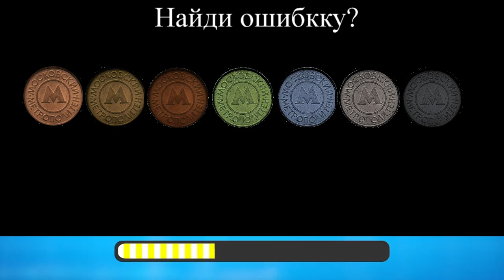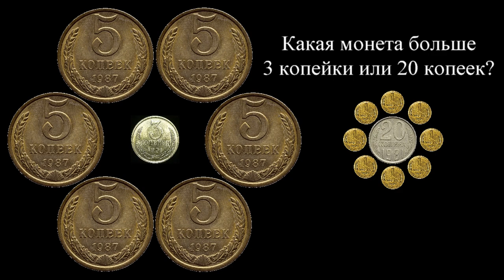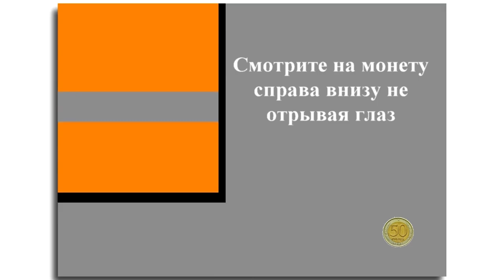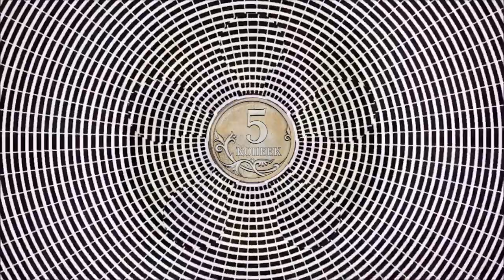✅ ТЕСТ НА ВНИМАТЕЛЬНОСТЬ👁‍🗨ЗАГАДКИ НА ЛОГИКУ🎴🃏 РАЗГАДКИ